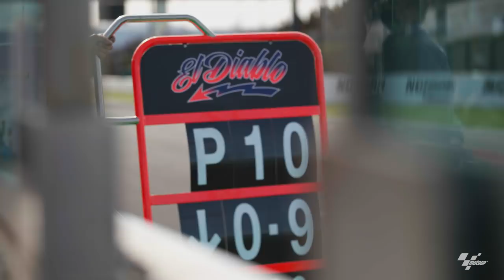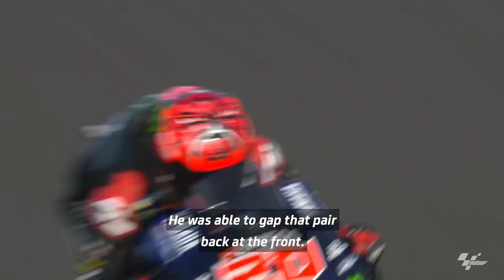Fabio Quartararo - A Date With Destiny | Part 2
A day that Fabio Quartararo will never forget! 🤩

We follow the Frenchman on the day he claims MotoGP's biggest prize and becomes the 2021 World Champion! 🤩